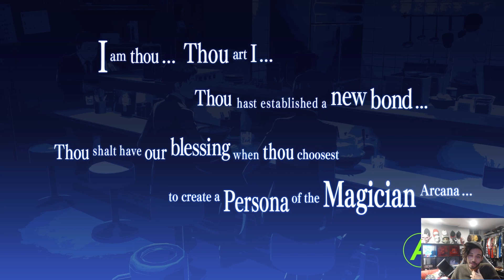Meet The Extras | Persona 3 Reload Ep 3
Every connection matters, but some people are definitely not the "main characters" in your story. Though the times are still significant.